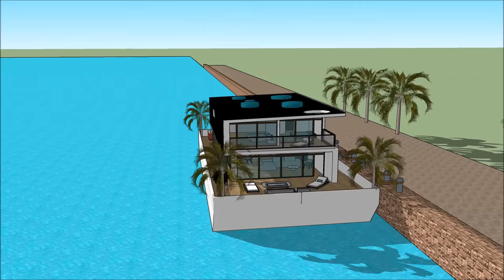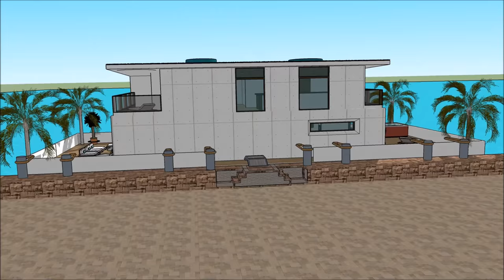荷兰中国船屋出租中国印度阿姆斯特丹度假居住在水上海滨租用 住在荷兰的一艘船屋中国印度阿姆斯特丹U管电影的建筑设计 荷兰阿姆斯特丹的船屋度假中国印度出租船屋设计临时居住在海滨